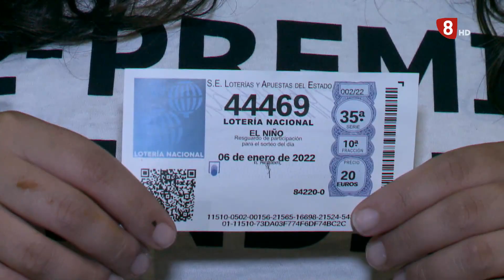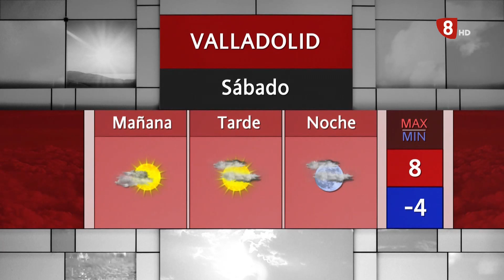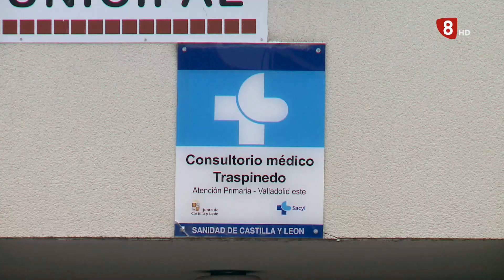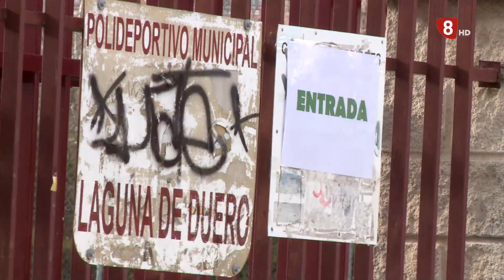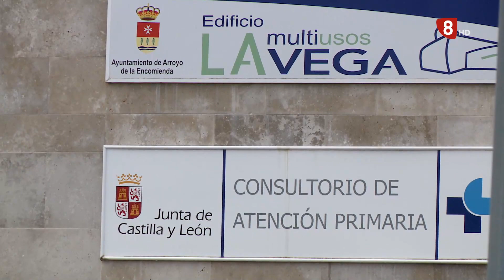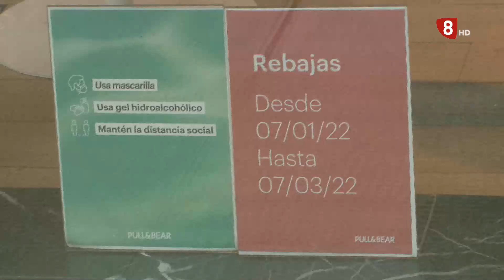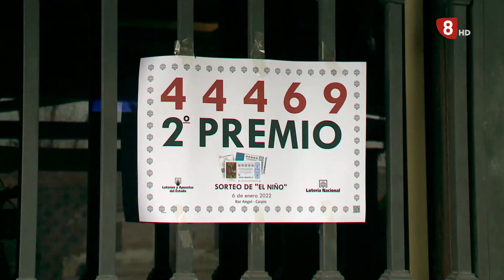Noticias 8 Valladolid edición de tarde viernes 7 de enero de 2022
- El sorteo del Niño deja un pellizco de un millón de euros en Carpio
- Varios centros de salud de la Zona básica de Tudela de Duero cerrados por falta de personal
- Arrancan las rebajas